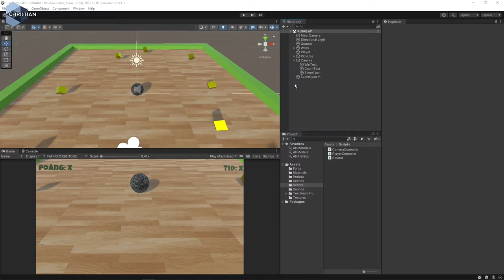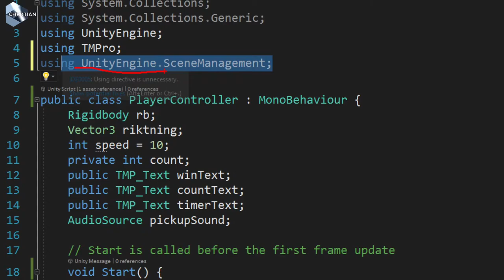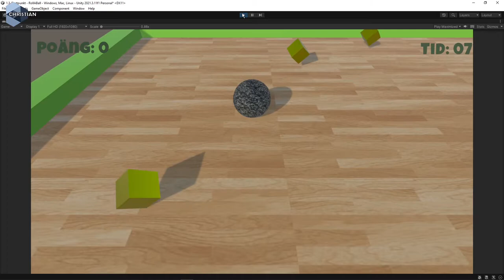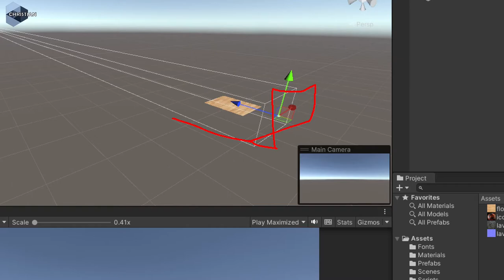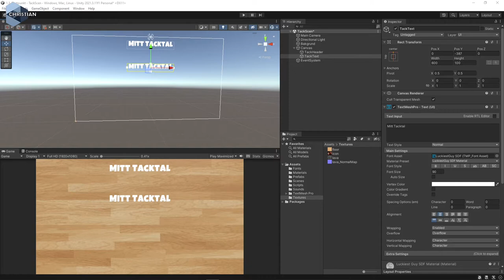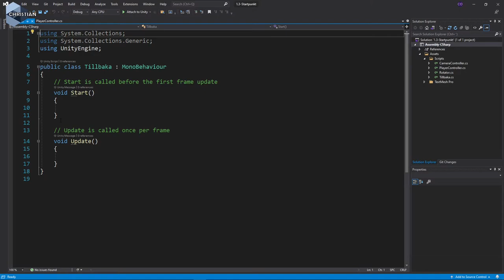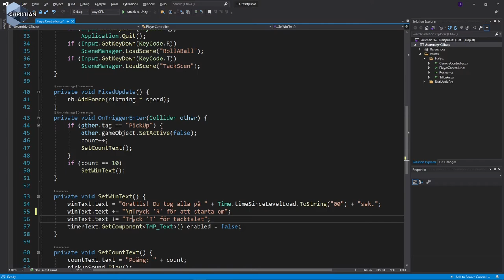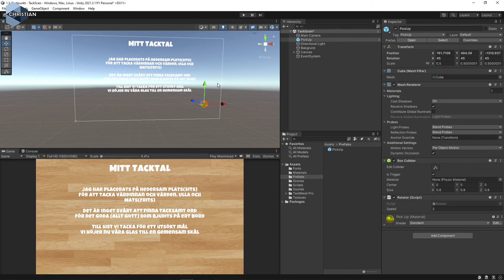SUV 2022 1.3.4 Arbeta med scener i Unity